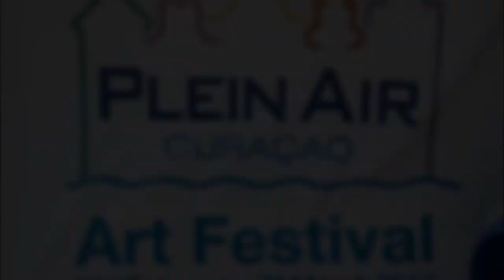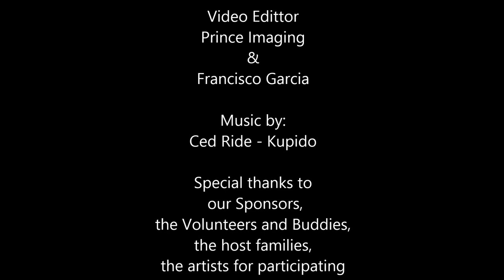Plein Air Curaҫao Competition 2013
Plein Air Curaҫao Festival's last event, Plein Air Curaҫao Competition. During this event artists have 2 hours to create their painting, which will be then judged. There are four categories artists can participate under: International Artist, Local Artist, First-time Painters and Teen/Young Adults.